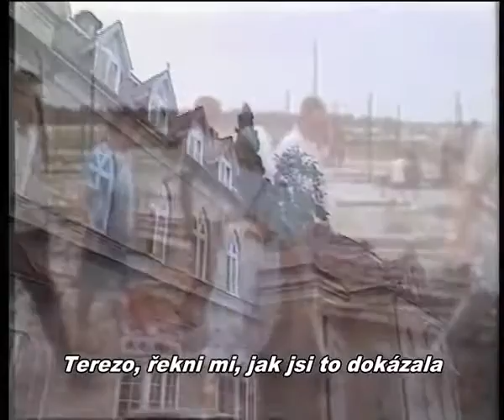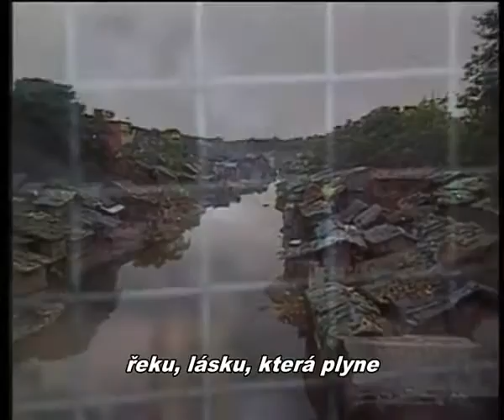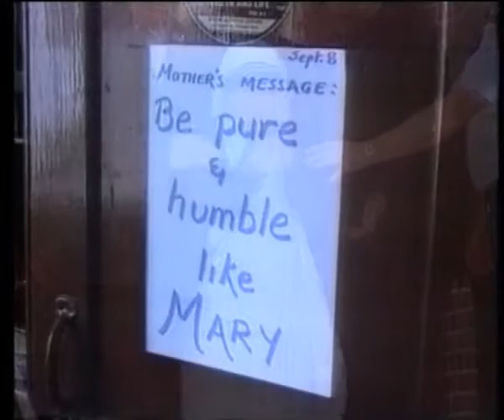Matka Tereza - vzpomínka a poděkování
Dojemná hudební a obrazová vzpomínka na matku Terezu z Kalkaty, zakladatelku a první představenou řádu Misionářek lásky. V roce 2016 byla svatořečena.